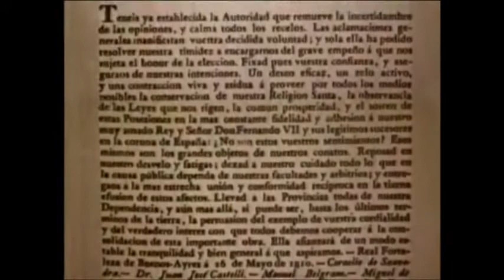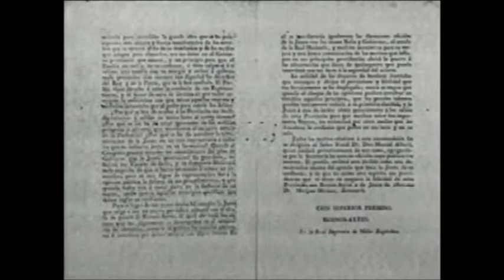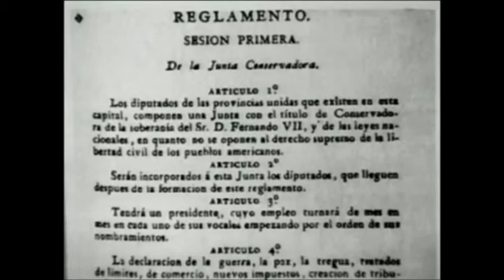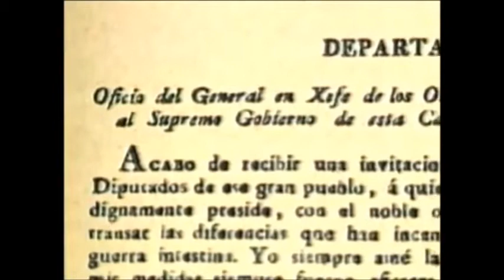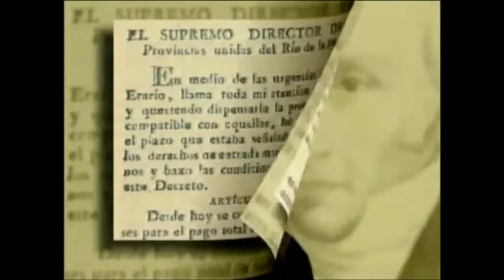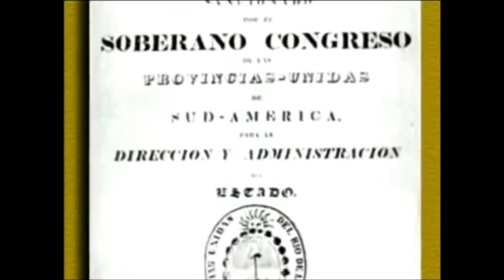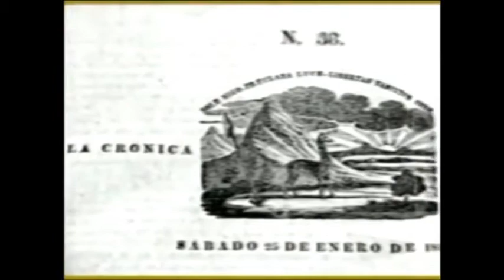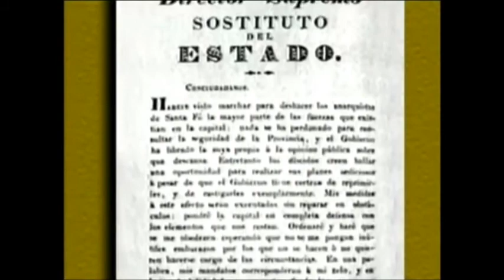Proceso revolucionario en el Río de la Plata 1810 - 1820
Video creado con fines pedagógicos. Desde la revolución de mayo hasta la batalla de Cepeda.
Fuente. Historia Argentina. colección de videos a cargo de Felipe Pigna, en colaboración con la Escuela de Comercio Carlos Pellegrini (DVD's 1 y 2).